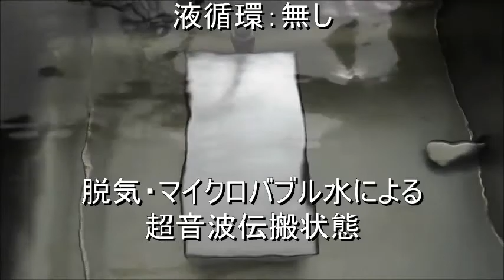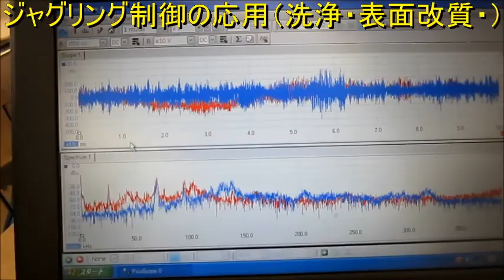超音波実験 振動子の設置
１：キャビテーションの制御技術
２：液循環の技術
３：治工具の利用技術
４：マイクロバブルの利用技術
５：超音波の計測技術

Ultrasonic experiment